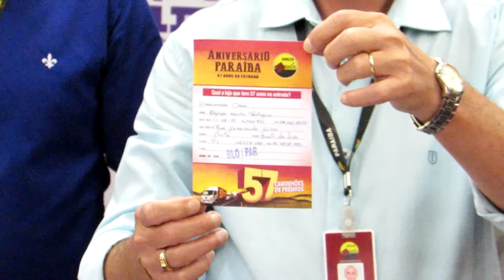Sorteiado de Buriti dos Lopes